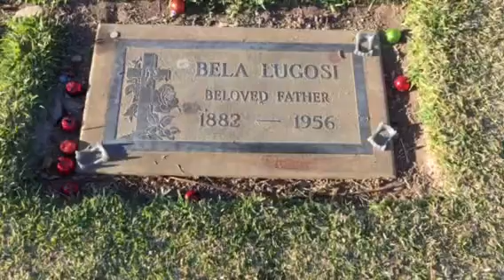Bela Lugosi's Grave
Béla Ferenc Dezső Blaskó 20 October 1882 – 16 August 1956), better known as Bela Lugosi, was a Hungarian-American actor famous for portraying Count Dracula.Address: